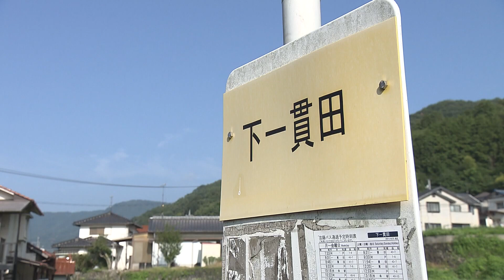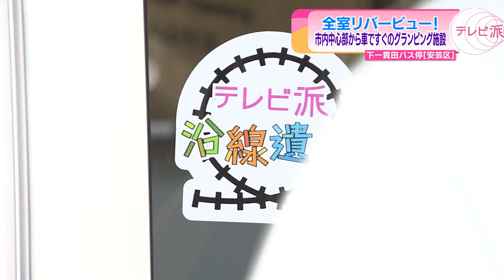【街中でグランピング】全室リバービュー！魅力が詰まったグランピング施設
今人気のグランピング施設、リバーサイドグランピング上瀬野に訪れました。
広島市内から車で30分のアクセスの良さなどが魅力です。
グランピングだけではなくコテージやカフェ、魚釣り体験に樽サウナなど
内容盛りだくさん！さらに店主の意外な特技を知った中島さんの反応は？
《2023年8月21・24日広島テレビ「テレビ派」の人気コーナー「沿線遺産」で放送》